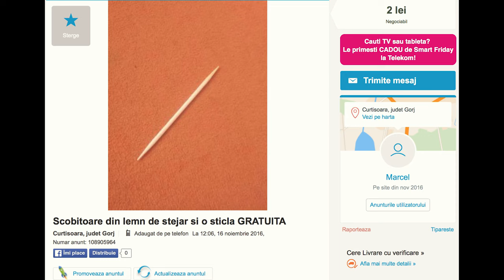Produse ciudate de pe OLX | ZiBuna #11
Nu v-ar veni sa credeti ce produse vand romanii pe OLX. Sunt sigur ca astea despre care vorbim noi sunt doar cateva.
Suntem Alex Mocanu, Radu Bucălae și Sorin Pârcălab și ăsta e un matinal online.
Un proiect NERV Studio.

Ciprian Vlaicu